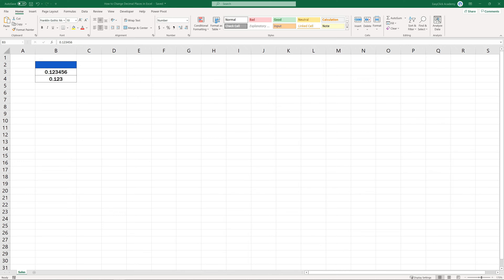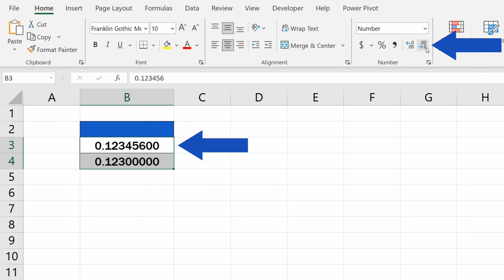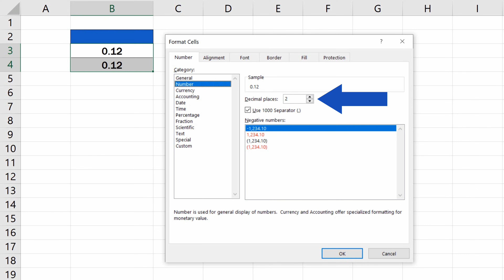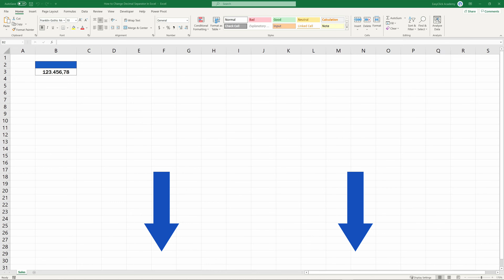How to Change the Number of Decimal Places in Excel (Two Most Common Ways)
Today we’re going to talk about two most common ways how to change the number of decimal places in Excel. Ready to start?

⏱️Timestamps⏱️
0:00 Intro
0:34 The First Way How to Change the Number of Decimal Places in Excel (Using Options   ‘Increase Decimal’ and ‘Decrease Decimal’)
1:16 The Second Way How to Change the Number of Decimal Places in Excel (Using Cell Formatting)

Transcription How to Change the Number of Decimal Places in Excel (Two Most Common Ways)